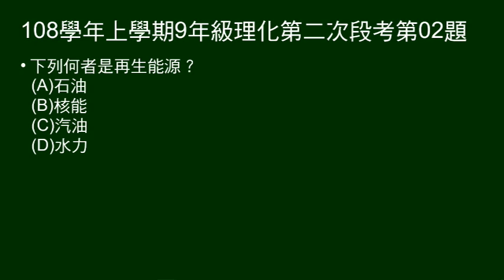108學年上9年級理化二段第02題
何者是再生能源。